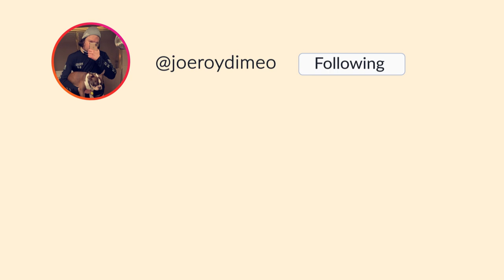My Face & Double-Hand Transplant Was The World's First | SHAKE MY BEAUTY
ON A typical night after work, 20-year-old Joe DiMeo, from New Jersey, was driving back home from his shift when he fell asleep at the wheel. The accident in 2018 left Joe with third-degree burns over 80% of his body. As a result, his fingertips were amputated and he also lost his lips and eyelids. Joe spent months in a coma and had to undergo more than 20 reconstructive surgeries. After consulting with a leading surgeon at NYU Langone Health, Joe became the first person in the world to receive a full face and double hand transplant, which gave him a second chance at life. Four years after the car crash, Joe, who lives with his girlfriend Jessica, is continuing his rehabilitation and feels hopeful about the future. He now wants to inspire more people by sharing his journey on social media.

Additional footage and photos courtesy of Hansjörg Wyss Department of Plastic Surgery at NYU Langone Health

Videographer: Kevin Huang
Producers: Emilia Jiang, Tom Buckman
Editor: Emma Mitchell